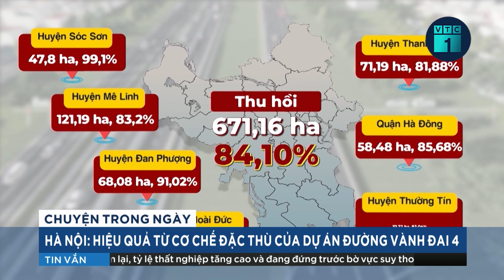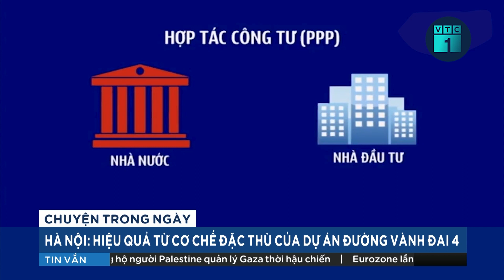Áp dụng cơ chế đặc thù, hàng loạt dự án vẫn gặp khó vì rào cản thủ tục, quy định quản lý | VTC1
VTC1 |  Áp dụng cơ chế đặc thù, hàng loạt dự án vẫn gặp khó vì rào cản thủ tục, quy định quản lý
Khi bắt đầu triển khai dự án cao tốc Bắc – Nam giai đoạn 2 (2020 – 2025), Quốc hội đã ra nghị quyết cho phép áp dụng cơ chế đặc thù. Mặc dù vậy, khi áp dụng, ở nhiều nơi vẫn chưa thể gỡ bỏ những rào cản thông thường trong quản lý, tạo ra những khó khăn mới cho nhà thầu.